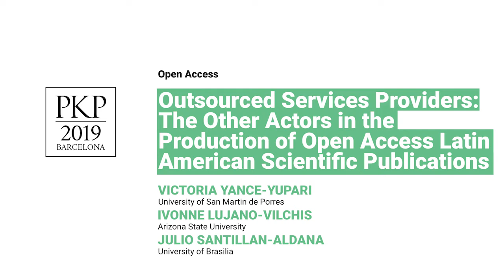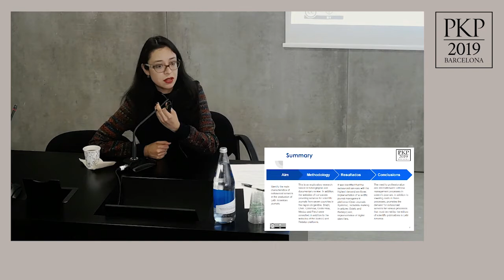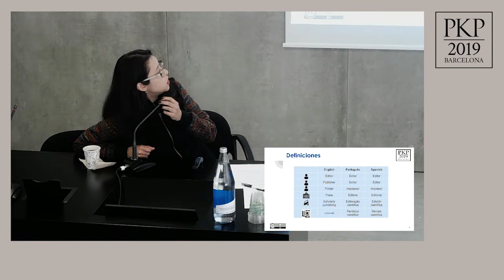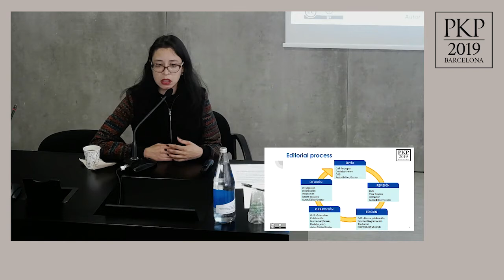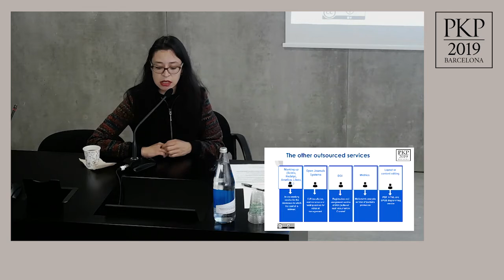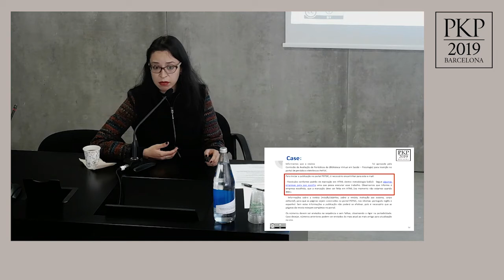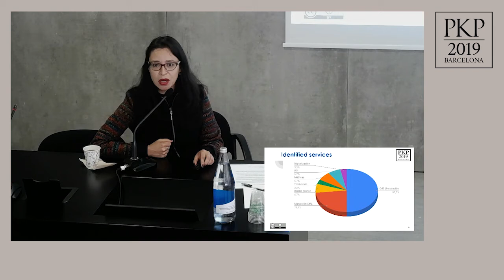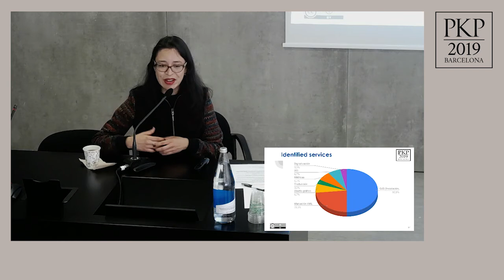OA 3.1 - Outsourced Services Providers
Title: Outsourced Services Providers: The Other Actors in the Production of Open Access Latin American Scientific Publications
Authors: Victoria Yance-Yupari (University of San Martin de Porres), Ivonne Lujano-Vilchis (Arizona State University), and Julio Santillan-Aldana (University of Brasilia)
Abstract: The current need of professionalization and internationalization of open access publications in Latin America installs the demand for outsourced services among publishers -which are mostly universities . This study identifies the main characteristics of the companies that provide publishing services, which are based in seven countries (Argentina, Brazil, Chile, Colombia, Costa Rica, Mexico and Peru). The results suggest that we still have a long way to study how the scholarly publishing community is constituted in Latin America and what should be the role of service providers to achieve the goals of open access policies.